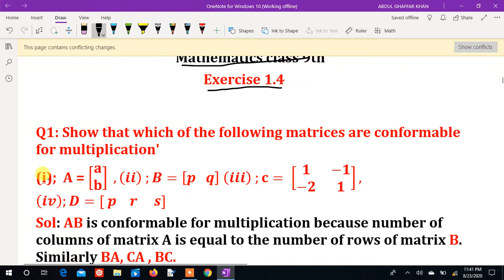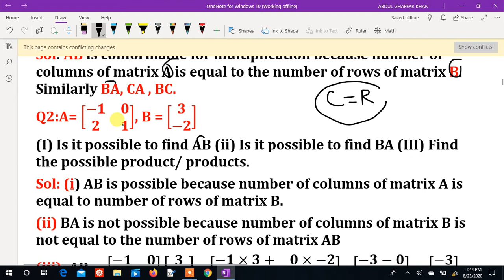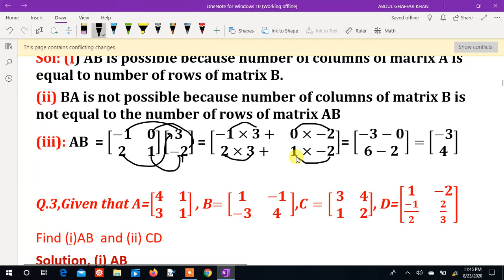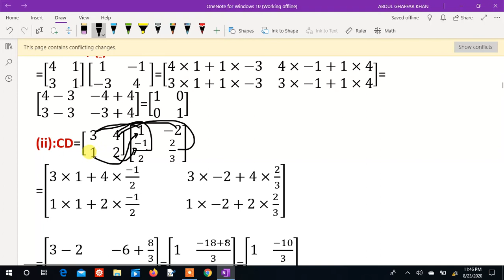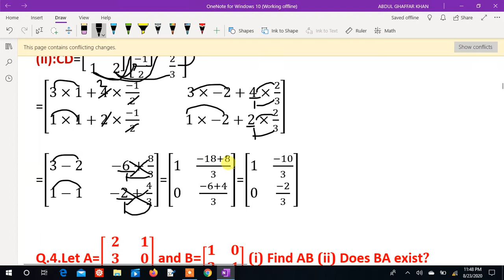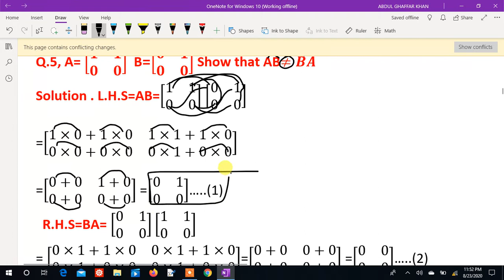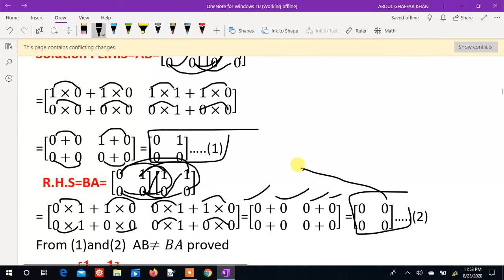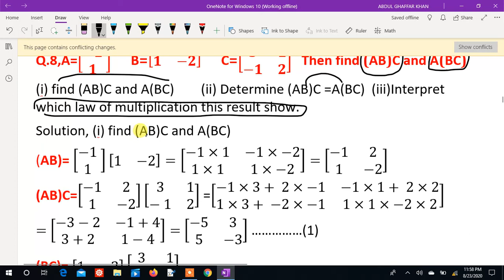Lecture 9 || Maths class 9th || Exercise 1.4.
Maths class 9th. Watch video for details kindly give us your feedback .